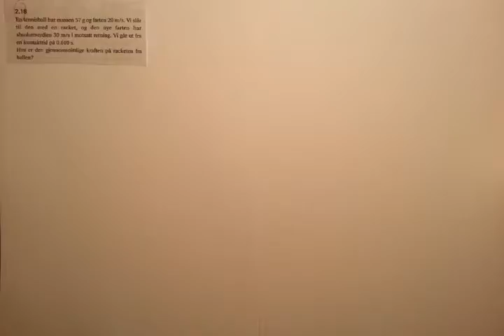RST forkurs oppg. 2.18